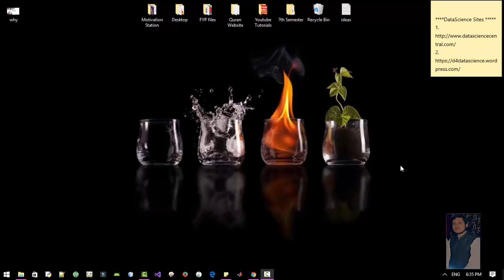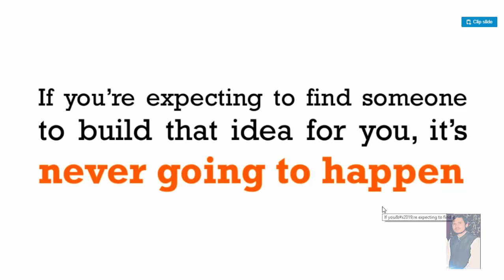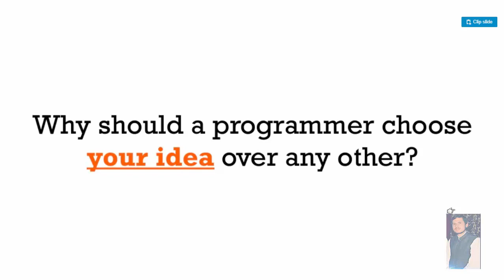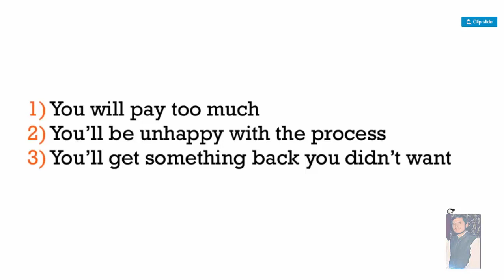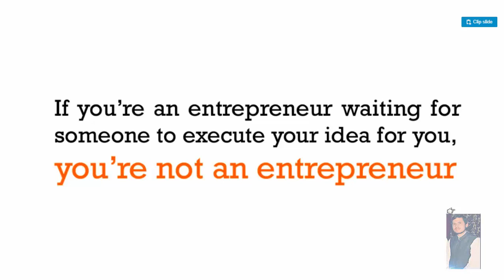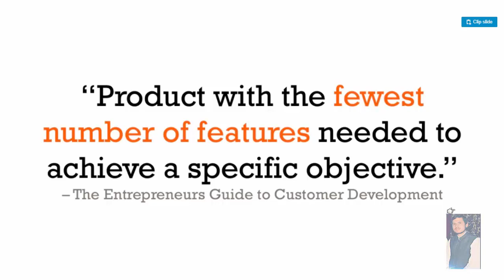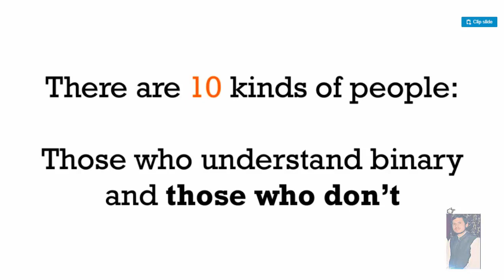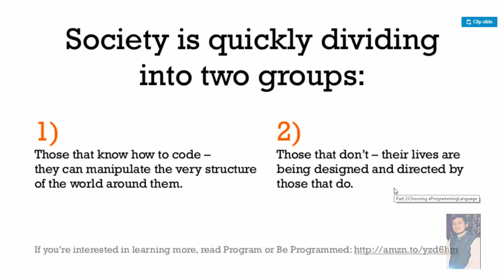Why Programming is so important?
Today Programming is considered an essential skill .Companies want to see programming skills on your resume.So , in this video Abbas Hashim is going to tell you why programming so called coding is so important and why everyone should learn how to code.